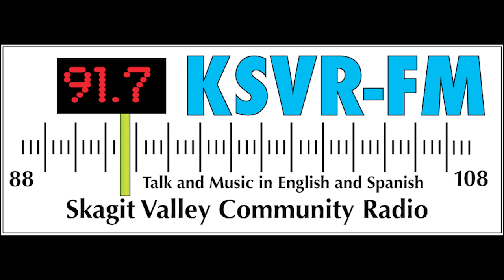Gregory Sweet Interviews Rev Peyton